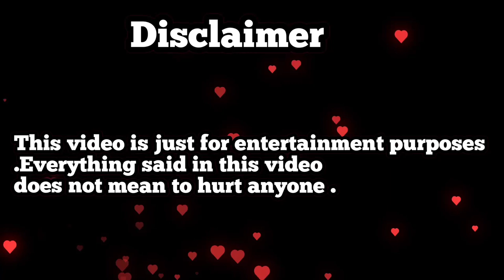bangar Billa khatarnak new post video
add description